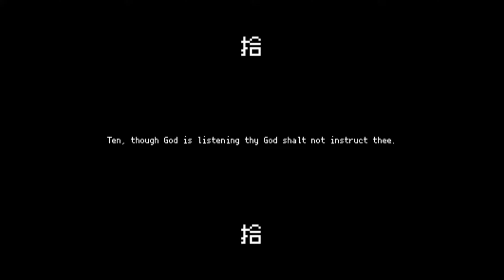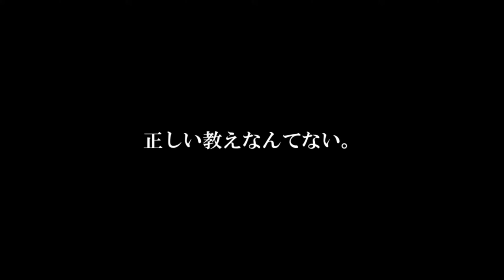【MARETU style】オルソドクシア【cover】off vocal by ☆𝕱𝖎𝖗𝖊𝖘𝖙𝖆𝖗☆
• オルソドクシア / ぐちり feat.音街ウ...

私はMARETU様の楽曲を愛し彼を尊敬するファンのひとりです。
この楽曲はぐちり様作曲の「オルソドクシア」をカバーしたものです。